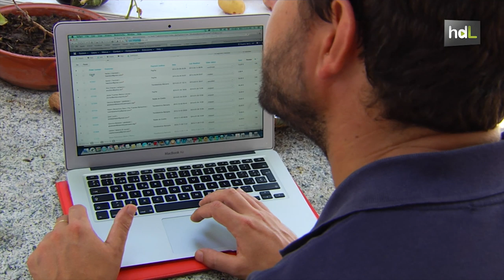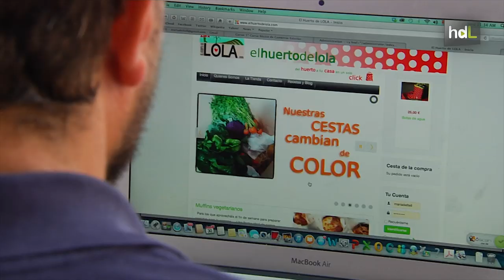HDL El Huerto de Lola: innovación en la producción de verduras y hortalizas libres de químicos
Patatas moradas, calabacines amarillos, acelgas rojas, amarillas, rosas, tomates azules... son las originales verduras que cultivan Miguel Jiménez y María Deltell, los propietarios de El Huerto de Lola,  una  joven pareja que querido ofrecer a su hija de dos años verduras y hortalizas sin ningún tipo de producto químico. Así nació desde Almedinilla (Córdoba), esta huerta on line, con la que venden y hacen llegar sus verduras y hortalizas de colores y ecológicas a cualquier rincón de España en menos de 24 horas.